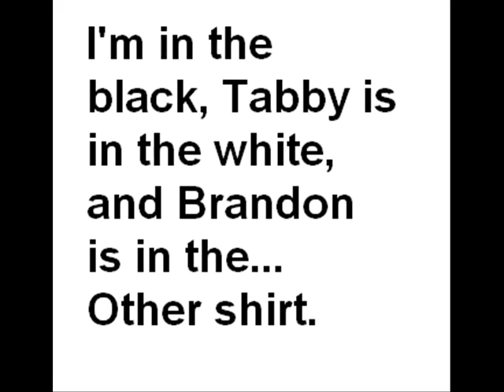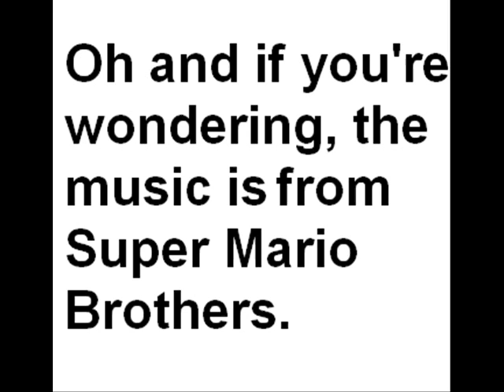Coco+Kiki Battle [Blooper]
Me and 2 of my friends are going to enter the GaiaOnline film festival, and this was one of the videos we made.
Not entering this one though.
Too funny though.